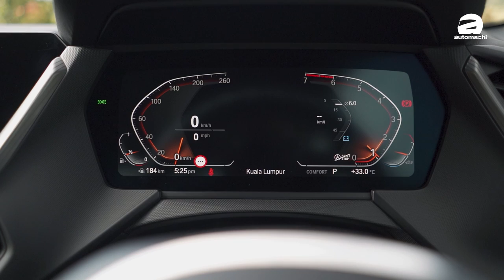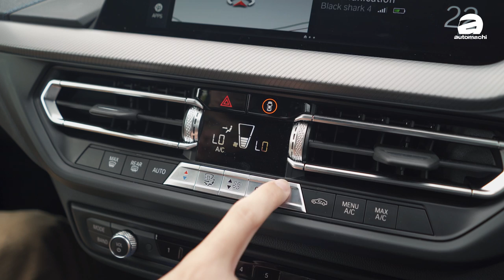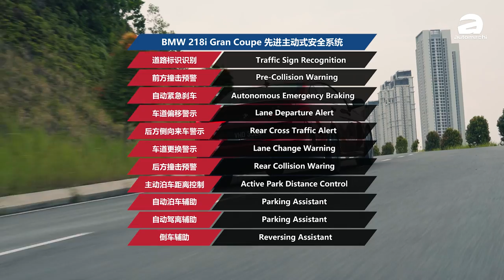2022 BMW 218i ：为什么要买超过20万令吉的三缸前驱宝马？（新车试驾）｜automachi.com 马来西亚试车频道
BMW 218i Gran Coupe 自发布以后短时间就成为了我国市场最畅销的紧凑型豪华房车之一，以定位来说 218i GC 的定位非常接近 Mercedes-Benz CLA 的，不过因为这款车的普通版车型并没有引进我国市场，所以让它在我国表现一枝独秀。新的 218i GC 采用的是无窗框的设计，整体呈 Fastback 风格，看起来整体的非常的流线，除此之外新车是基于宝马的 FAAR 前驱平台打造，这也是这款车型和之前的后驱宝马有着很大的差异。

新车同样具备了高辨识度的 LED 头灯组以及 3D LED 尾灯组，并且保留了强烈的宝马风格，加上更为年轻化的设计，让它成为了非常不一样的宝马。在车身尺码方面4,526 mm X 1,800 mm X 1,420 mm，轴距为2,670 mm，算是一台C-Segment的车款。

内装是这一次最大的升级点，在一开始发布的车款上面采用的是8.8寸的车载主机以及5.1寸的彩色荧幕+传统指针，而这一次原厂把车载主机提升至10.25寸，至于仪表也同样的提升到10.25寸的全数位化仪表，可以显示的资讯也更为丰富，宝马也为这款新车搭载了 BMW Live Cockpit Professional 系统，包含了 Hi BMW 语音控制系统，只需要通过这个系统你就可以操控车子的车辆设定或者是启动导航，让车子更为智能化。

引擎的部分，新车还是采用代号为 B38 的1.5L三缸涡轮增压引擎，最大马力表现为140 PS，峰值扭力220 Nm，匹配的是7速的双离合器变速箱，这具引擎也符合 EU6D-TEMP 标准，可以在0-100加速为8.7秒，极速为213 km/H，官方公布的油耗表现为5.9L/100 km。

可能你会觉得超过20万买这款车值不值得？毕竟马力不高，而且是前驱，因此这次影片我们就来试驾这款车，有兴趣的朋友一定要看！